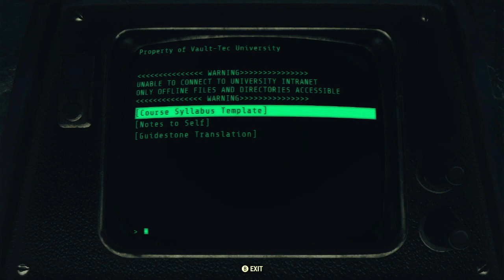Terminal: Blake, Michael - Fallout 76 Terminal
Connected Videos:
Vault-Tec Playlist: Vault-Tec, Fallout 76 - YouTube
Vault-Tec University Playlist: Vault-Tec University, Fallout 76 - YouTube
Morgantown Playlist: Morgantown, Fallout 76 - YouTube
Investigator’s Cabin:
Mysterious Guidestones:
Aliens Playlist: Aliens, Fallout 76 - YouTube